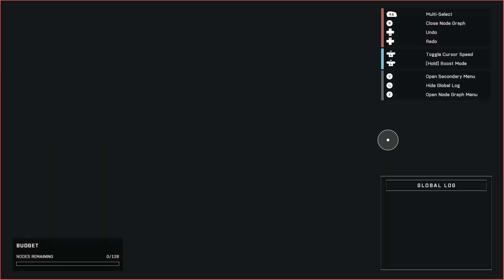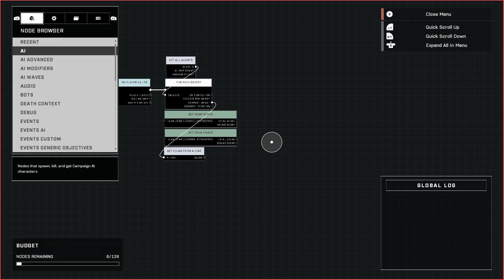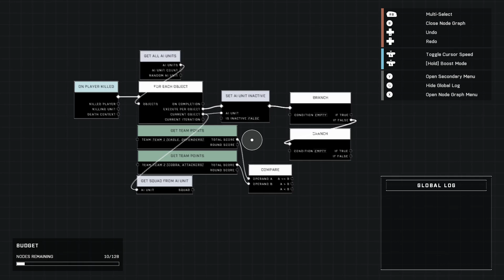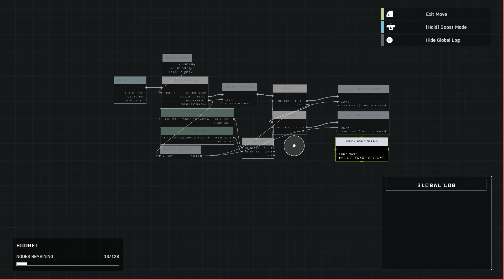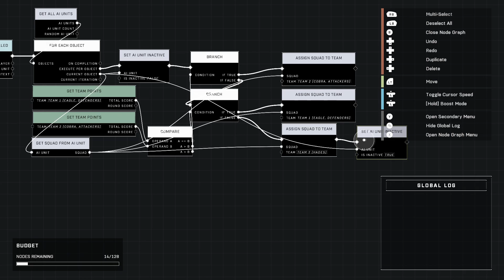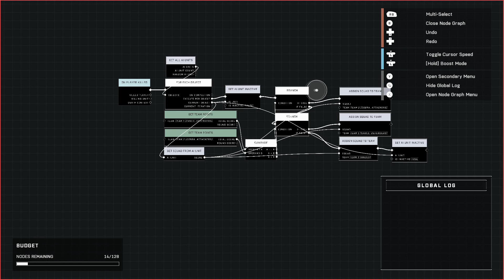Ally AI With Losing Team | Halo Infinite Forge Tutorial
Get AI to help the losing team, even if the team begins winning, the AI will begin helping the now losing team.

All of my prefabs will be uploaded using the exact nodes and setup I used in the video. You may need to adjust object references.

Chapters:

00:00 Intro
00:38 Scripting
05:17 Testing